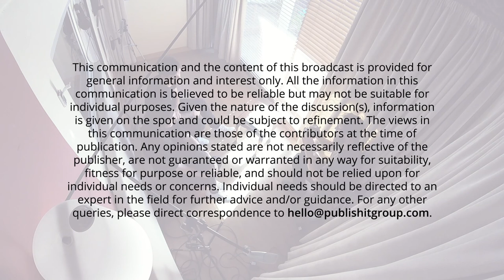Photography Ins & Outs with Dani Turilli – Episode 16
Are you considering a career in photography? Have you thought about what goes into client relationships, team building, retouching, directing, & collaboration? Dani Turilli, an established fashion photographer, takes us through the ins & outs of the industry.

About
‘Publish It Groups Talks’ is a 16-episode podcast/vlog created in 2018. The show features various South Africans whose experience and input for creatives are considered relevant and valuable. Whether it be an inspiring story, advice, or access to a perspective one might not have considered, the show aims to educate, inform and inspire.

Currently
Publish It Group was founded in 2009. The collective was positioned as a unique boutique agency based in Cape Town, South Africa. The primary business was to upskill and support individuals and companies across all job spectrums using Adobe products for print and digital media. In addition, we provided creative services and ran a small digital and print design agency. Unfortunately, due to Covid-19, the business was not able to withstand the results of the pandemic and was forced to close. The creatives who made up Publish It Group continue to live happily ever after.